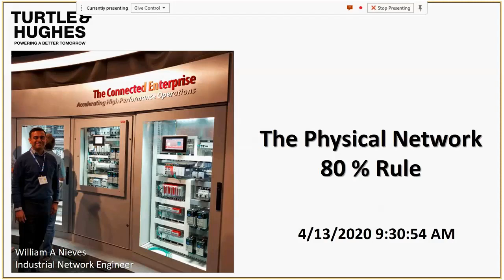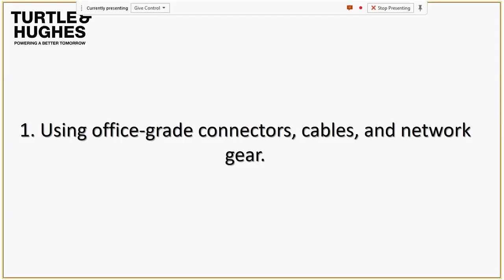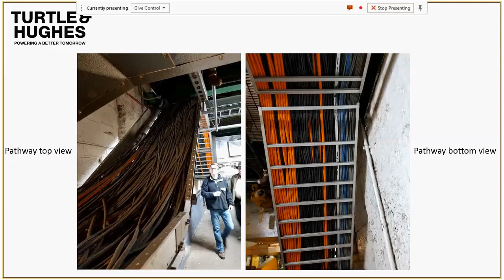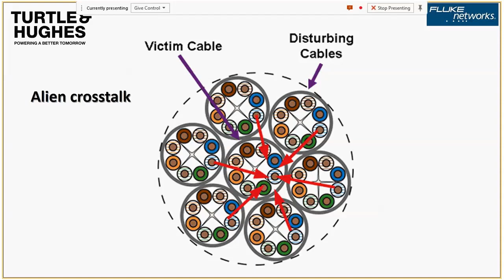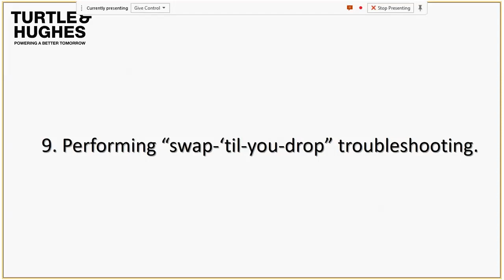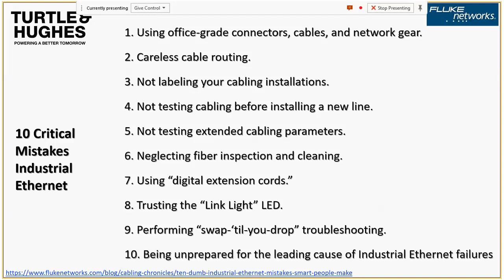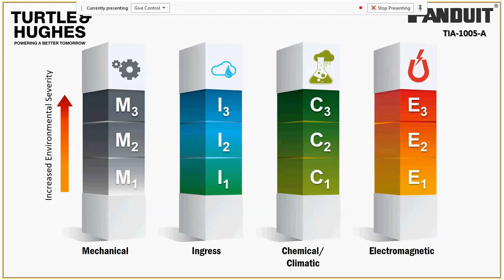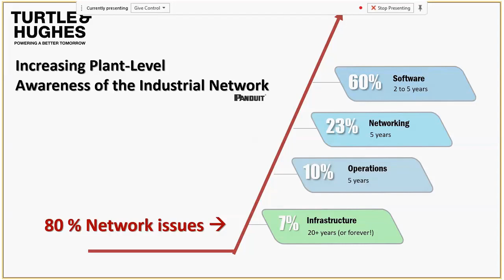Automation Learning Series - The Physical Network 80% Rule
Nearly 80% of all network issues on the plant floor originate from problems with physical layer connectivity, which is typically just 7% of the infrastructure budget.